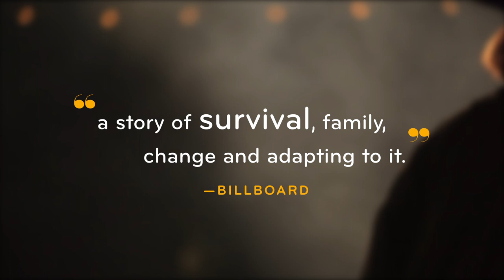Mavis! Documentary Trailer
A film about Mavis Staples and The Staple Singers, directed by Jessica Edwards.

"I'm gonna keep on doing what I've always done, bringing love and music to the people."

MAVIS! is the first documentary on gospel/soul music legend and civil rights icon Mavis Staples and her family group, The Staple Singers. Featuring powerful live performances and conversations with friends and contemporaries including Bob Dylan, Prince, Bonnie Raitt, Levon Helm, Jeff Tweedy, Chuck D and more, MAVIS! reveals the struggles, successes, and intimate stories of her journey. Through 60 years of performing, crossing musical genres and societal shifts, Mavis has transformed herself along the way but has never forgotten the importance of family. At 75, she's making the most vital music of her career, and her message of love and equality is needed now more than ever.

"A spirited and captivating doc that richly deserves the exclamation point in its title. Jessica Edwards has created a cinematic portrait quite capable of converting the uninitiated into acolytes, and elevating casual interest to flood-tide levels of respect and affection." - VARIETY